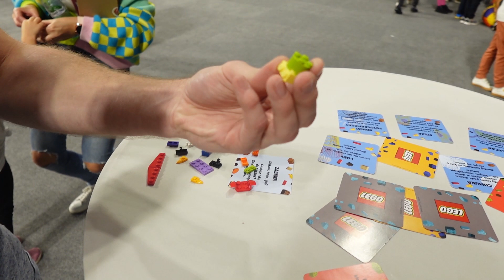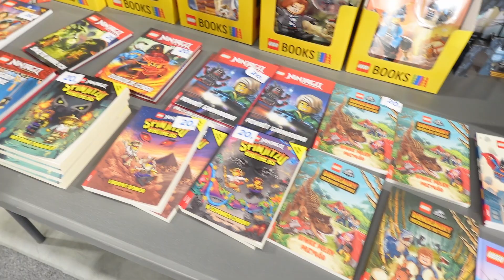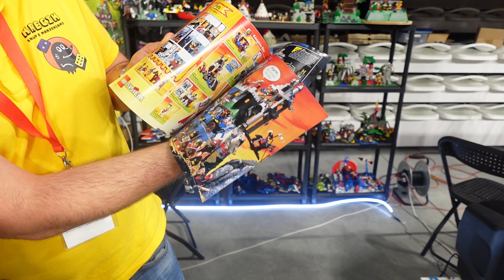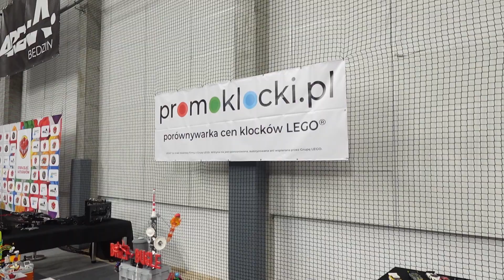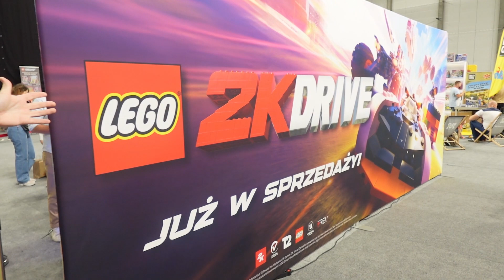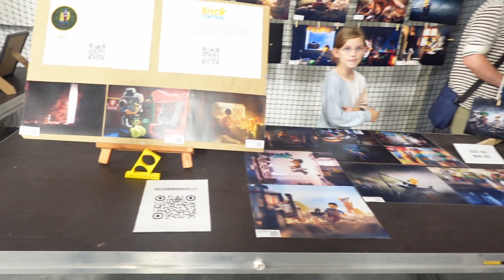RELACJA Z KLOCKONU 2023!